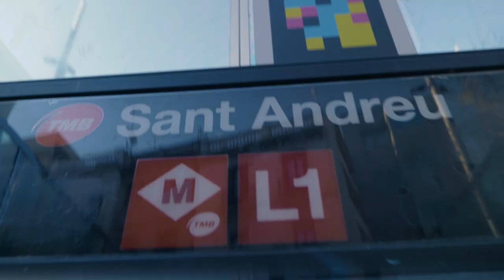Battle of the Oranges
Endurance rider Jenny Graham sets out on an adventure through the Spanish Pyrenees, Cote d’Azur and French Alps to try and reach the Battle of the Oranges festival near Turin, Italy. But with a time limit of 4 days, and a budget of just €200, will she make it ? Starting in Barcelona, we follow Jenny on a 1000km odyssey powered by pedal, public transport and the kindness of people, riding some of Europe’s most varied and beautiful terrains along the way.

_Battle of the Oranges_ will be available to watch on GCN+ from Tuesday 30 May 2023.